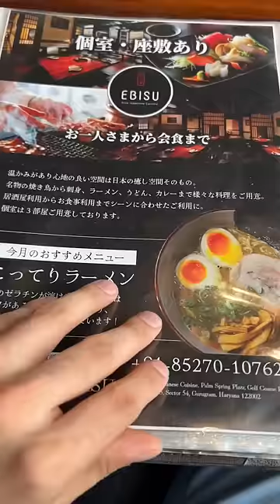I tried the best Japanese Food || Matcha Ice cream, Onigiri 🍙 Rice Balls